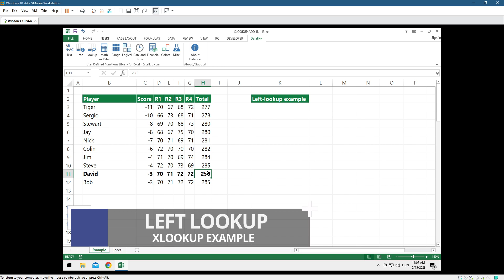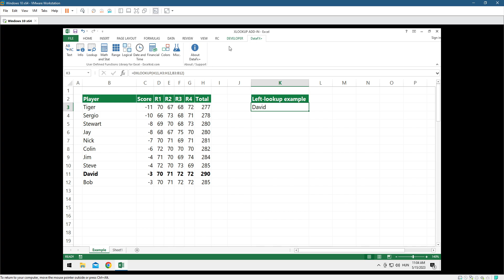XLOOKUP Add-in for Excel 2013, 2016 and 2019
This tutorial will show you how to use the XLOOKUP function for all Excel versions.

The XLOOKUP add-in enables you to use the only Microsoft 365-compatible function in Excel 2010, 2013, 2016, and 2019.

Everyone wants to use XLOOKUP. However, if you are not a Microsoft 365 subscriber, we have some good news: Our add-in uses a user-defined function to keep your Excel up to date.

Chapters:

0:00 - Intro
0:06 - How to install the XLOOKUP Add-in
0:31 - Left Lookup Example using XLOUKUP
0:57 - Function library for Microsoft Excel

The add-in provides native Excel tooltips using the .NET Intellisense integration. Once the add-in is installed, you can use the DXLOOKUP function, which is equal to the Microsoft 365 version.